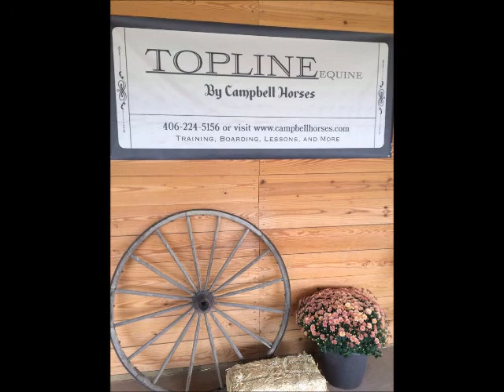Training Horses Tribute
Campbell Horses moved in May 2015, this is a tribute to some of the horses who in the last couple years have come through our program and helped us throughout our move.  Excited to see what 2016 has in store for us.  Thank you to our clients and their wonderful horses!!